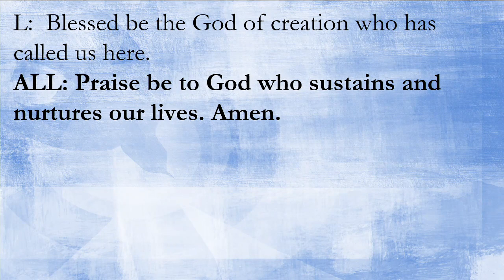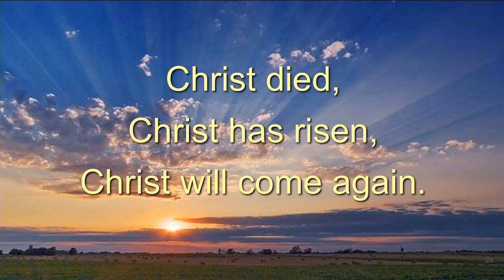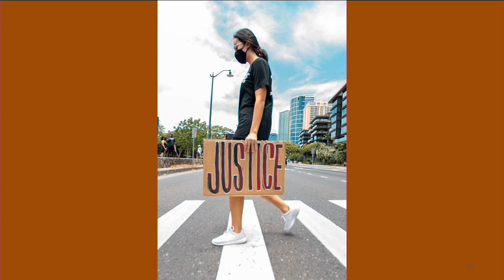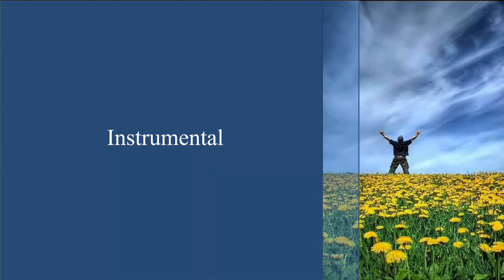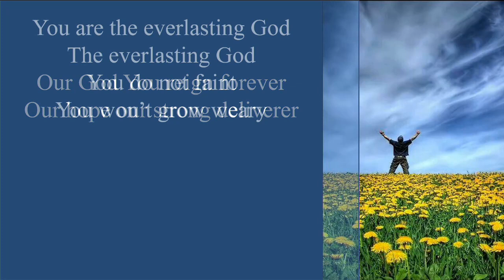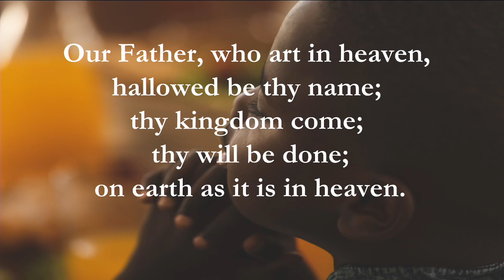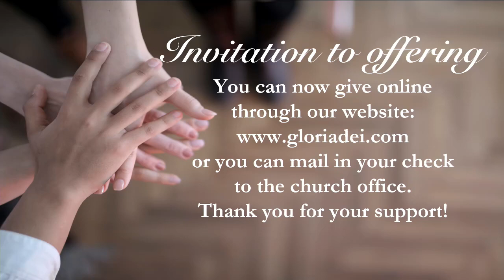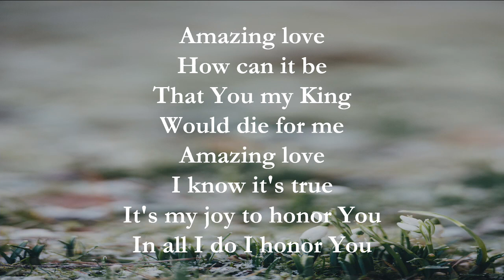GDC Live 9/5/21